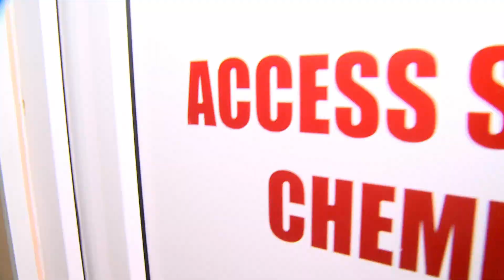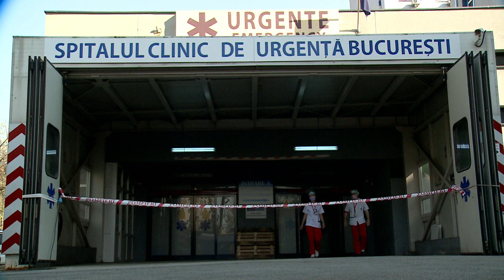SMURD SUPRASOLICITAT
SMURD București - Ilfov abia face față numărului mare de pacienți cu COVID-19. Numărul misiunilor de transfer s-a dublat față de vară.